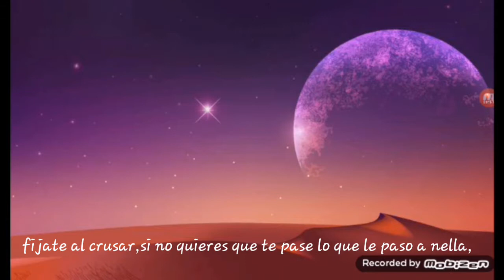Una leccion para niños y adolecentes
Este video es un poco triste,pero ntp no lloraras,anoser que seas super sensible.
Este tipo de videos ba ser todos los Domingos,ba aser un categoria,se llamara las. lecciones👉📝tiene partes como el principio,pero tiene muchas muertes,posdata,cuidado al crusar,es pur tu seguridad, gracias.